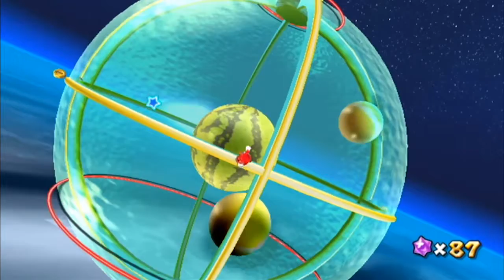Wilfalcon Plays Super Mario Galaxy Part 24: Definitely Yacht.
Well, it's just a big 'ol party!